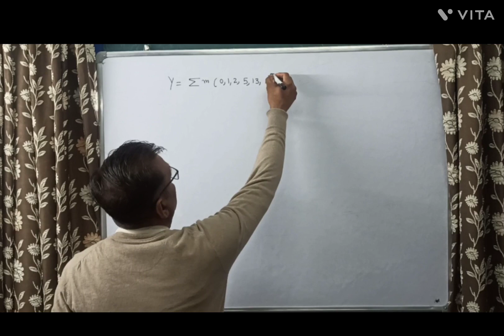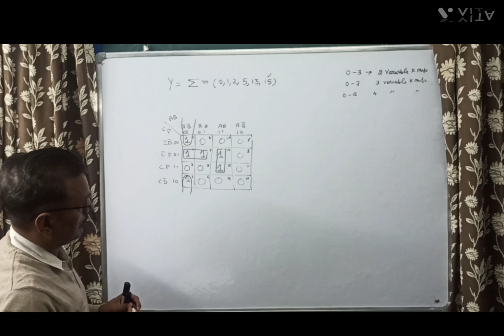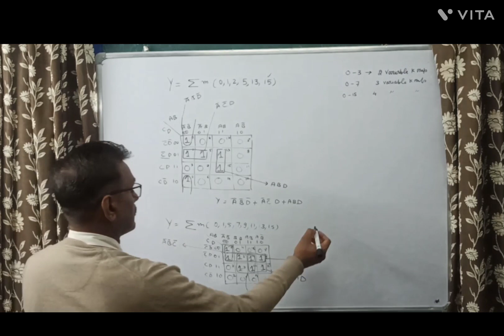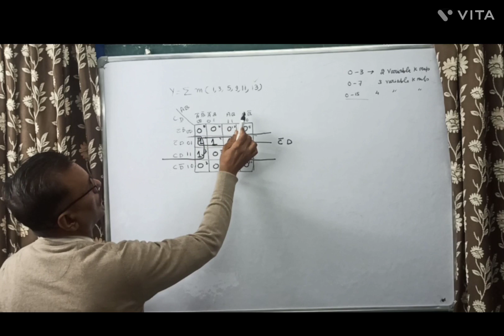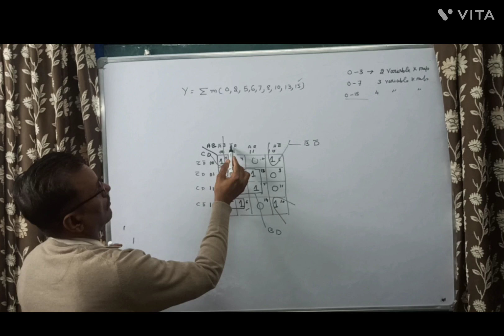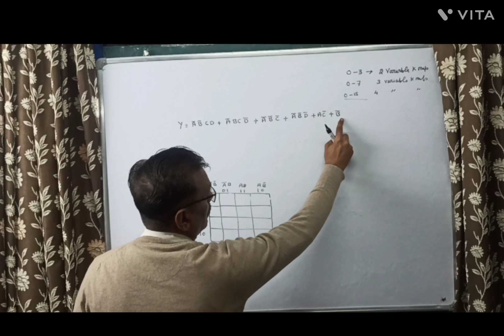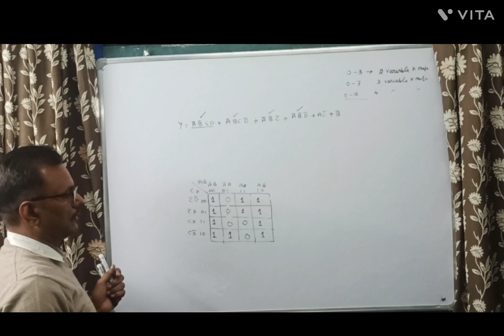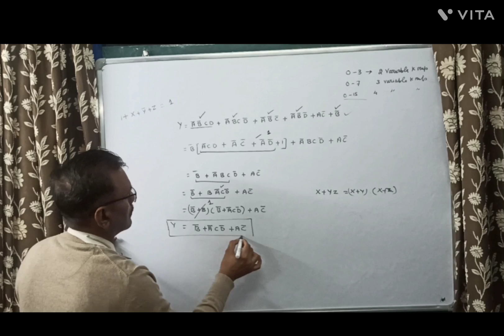Karnaugh map K MAP Lect 5